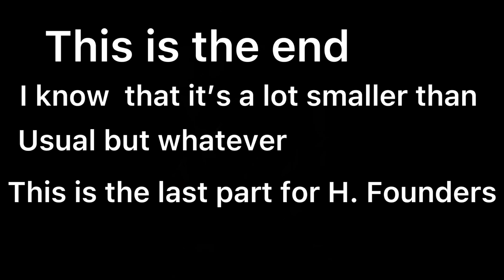Howgwarts founders react | last part